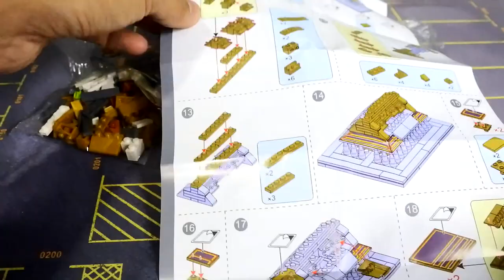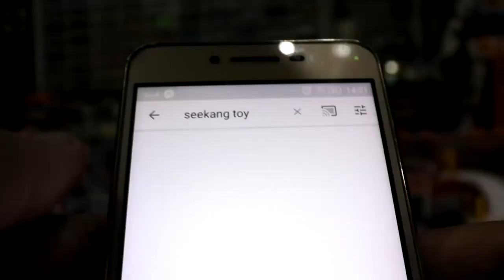LOZ MINI BLOCK สิ่งก่อสร้างวัดไทย อุโบสถ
LOZ MINI BLOCK CREATOR บริคหรรษาสถานที่เที่ยวทั่วไทย : สิ่งก่อสร้างวัดไทย 1

ตัวต่อมินิบล๊อค ที่ขนาดชิ้นส่วนเล็กน่ารัก แต่ไม่จิ๋วเกินไปแถมยังต่อง่าย เหมาะกับทุกเพศทุกวัย เด็กเล่นได้ ผู้ใหญ่เล่นดี เพราะจะต่อเล่นก็สนุก ตั้งโชว์ก็สวยและน่ารักมาก ผลิตจากพลาสติกคุณภาพเทียบชั้นของยุโรป มาในรูปแบบสถานที่ต่างๆในวัดไทย ได้แก่

1. อุโบสถ
2. มหาเจดีย์
3. เจดีย์คู่
4. ยักษ์ขาว
ราคาแบบละ 199 บาท
และแบบพิเศษ ตั้งเด่นสง่าอยู่ใจกลางวัด
5. ปราสาทกลาง ราคา 399 บาท

สะสมให้ครบทั้ง 5 แบบกันได้เลย
สามารถหาซื้อได้ที่ 7-eleven ทั่วประเทศ

ปล. สินค้าเป็นแบบกล่องระบุตัวสินค้า

คุณลูกค้าสามารถหาซื้อได้ที่ 7-eleven ทุกสาขาทั่วประเทศ เริ่มจำหน่ายวันที่ 16 พฤษภาคม 2563 เป็นต้นไป

คุณลูกค้าสามารถติดต่อสอบถามได้ทางหน้าเพจ หรือ inbox เข้ามา หรือ ทางไลน์ไอดี @loztoysth (มี @ ด้านหน้า)

ได้เวลาตามล่าสิ่งก่อสร้างวัดไทยแล้วลุยเล้ยยยยย^^